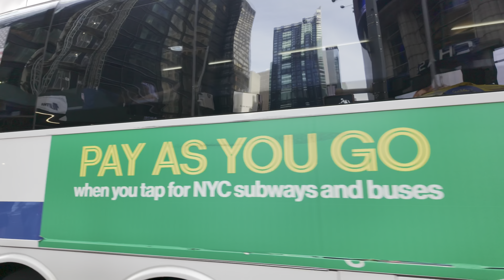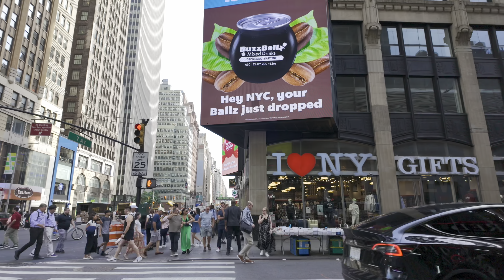Heatwave Chronicles: NYC Walks in Record-Breaking Heat